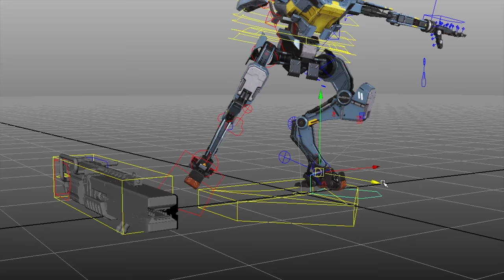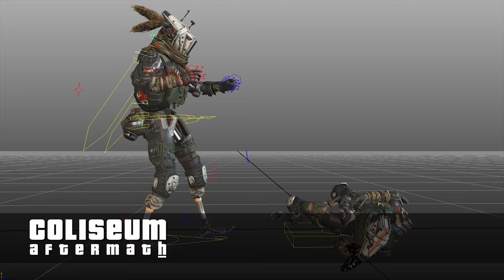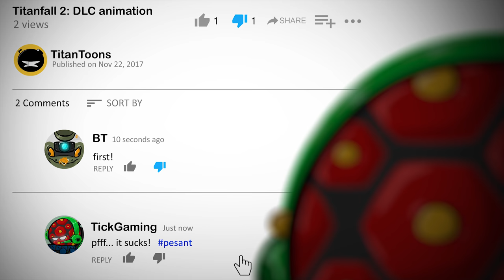Titanfall 2: DLC Animation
For every pilot, there's a tick...

This reel includes a bunch of the animations that I did for Titanfall 2 during the DLC period. I got to work mostly on character scripted stuff such as the faction leaders and the animations for the coliseum aftermath. I also got a chance to do some titan animation with the Northstar execution which was a blast to work on :)

Posing and staging the characters or scene is the starting point. Here the animator tries to figure out the beats needed to effectively sell the moment. After the animator is happy with the staging/blocking pass we shoot some stuff with motion capture.

MoCap then serves as the base for realistic human animation. From there, hand key animation is added to clean and polish the performance. Some stuff here is completely keyframed. But it's usually a mix.

-Moy

*Im only the author of the animation. Character models, rigs, surfacing, etc. is done by other artists at Respawn Entertainment.